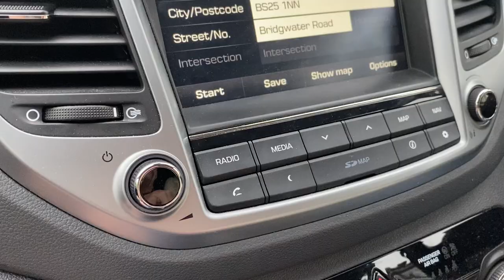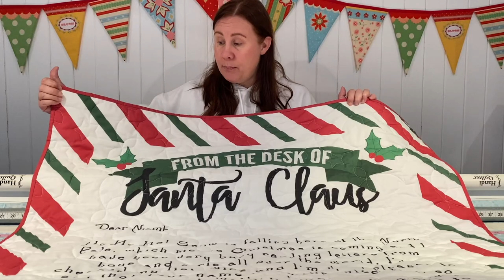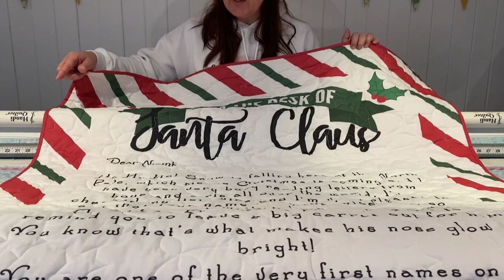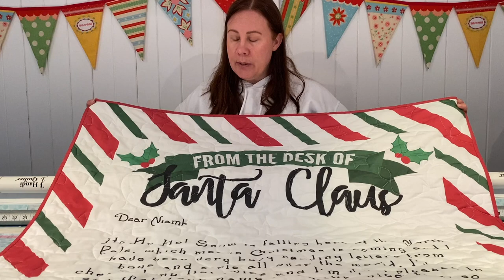Behind the Scenes at the John Scott Show + Product Launch! | Vlog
Anyone care to join me for a road trip? Travel to the John Scott studio with me to see what goes on behind the scenes. Afterwards I’ll talk you through my new block of the month programme and cushion kits, explain how you can order them, and access my how-to video tutorials to help you make them.

00:04:39-00:18:05 Product Launch

Remember: Pre-orders will close at midnight (GMT) on 28 October 2020. Once your order has been processed, it will be dispatched by Royal Mail Signed For 2nd Class on 11 November 2020.

Other links:

Get a free copy of my Log Cabin Quilt Pattern

Happy Sewing! :)